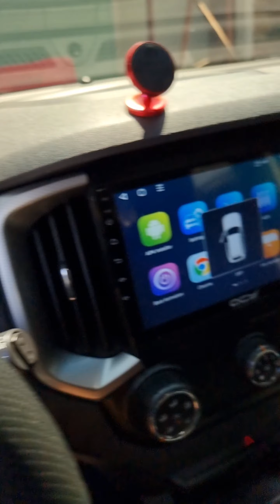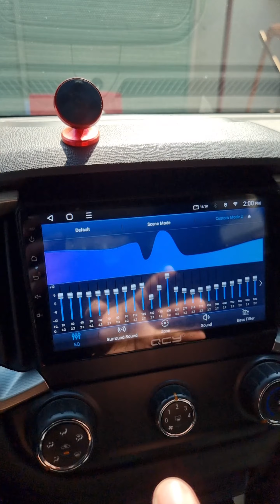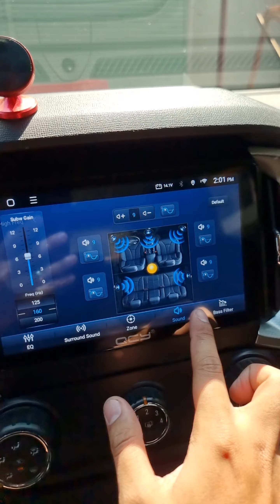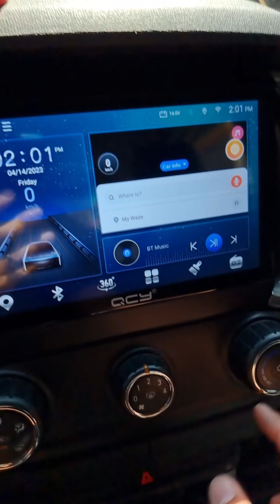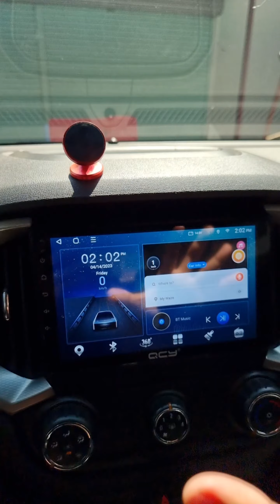Chevrolet Trailblazer QCY's Premium Android Head Unit 9" Octacore Now Available in Pagadian City🔥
👉Head Unit QCY's
✅️4GB RAM/64GB ROM
✅️SIM SLOT 4G OCTACORE 2.0GHZ
✅️360CAM All Angles (Recording)
✅️FM/AM WIRELESS CARPLAY AND ANDROID AUTO + DSP
✅️Reverse Camera Trigger Automatic

Thank you Boss A for choosing Andre's Auto Accessories - Keon Sondra Pagadian City 👈

𝐄𝐍𝐉𝐎𝐘 𝐀𝐏𝐏𝐋𝐈𝐂𝐀𝐓𝐈𝐎𝐍𝐒 𝐒𝐔𝐂𝐇 𝐀𝐒:

🎞️ 𝗡𝗘𝗧𝗙𝗟𝗜𝗫
🗺️ 𝗪𝗔𝗭𝗘

𝐀𝐃𝐃𝐈𝐓𝐈𝐎𝐍𝐀𝐋 𝐅𝐄𝐀𝐓𝐔𝐑𝐄𝐒:

✔️Split-Screen Feature
✔️Equalizer
✔️FM/AM Radio

📍Shop Location

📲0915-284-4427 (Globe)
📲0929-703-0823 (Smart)